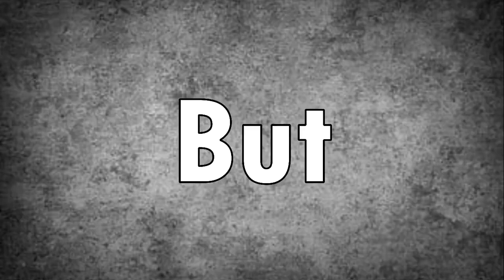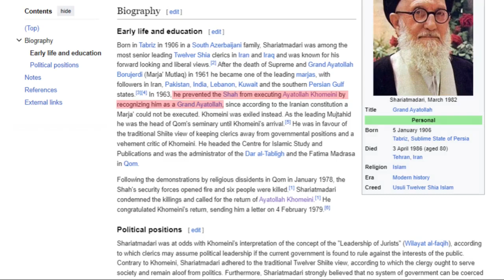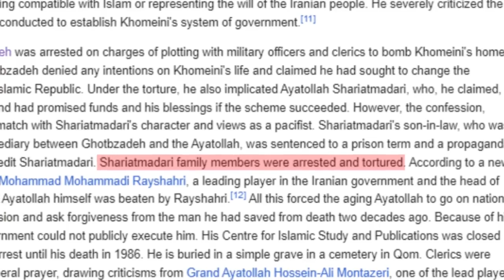How Khomeini Killed A Mujtahid | Muhammad Kazim Shariatmadari Killed By Khomeini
Delve into the chilling account of how Ayatollah Khomeini's regime silenced dissent by eliminating respected figures like Muhammad Kazim Shariatmadari. Uncover the tragic story behind the murder of a prominent mujtahid at the hands of Khomeini's oppressive regime.